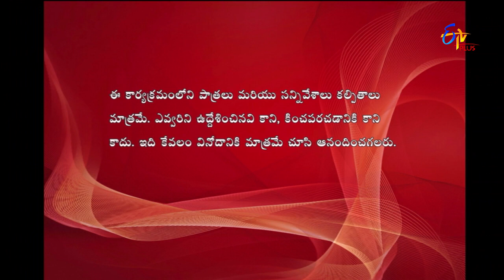Express Raja | Funny Bite 1 | 29th January 2018 | ETV Plus